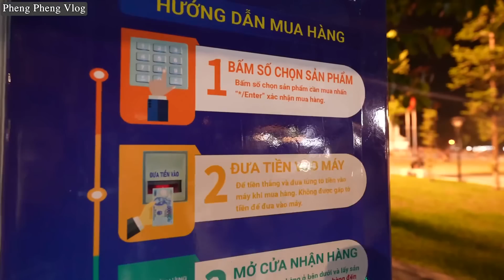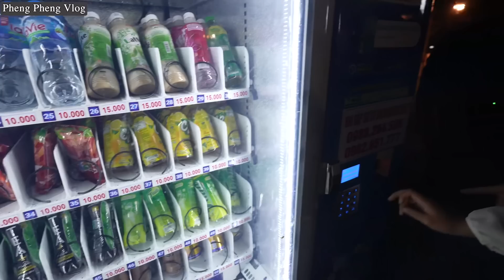Pheng Pheng Đưa 3 Cô Gái Xinh Đẹp Bếp Trên Bản Đi Cháy Phố Ai Cũng Ngắm Nhìn . Pheng Pheng Vlog